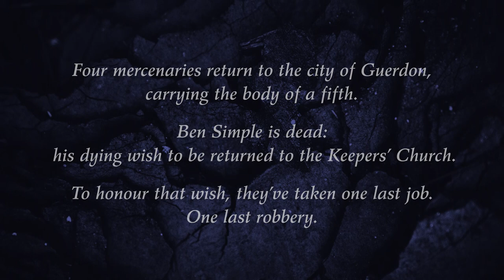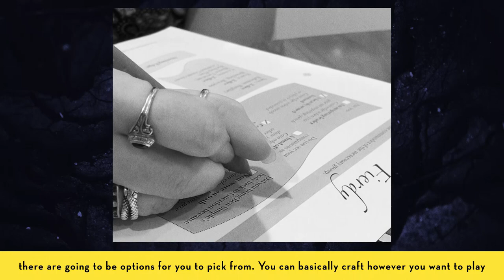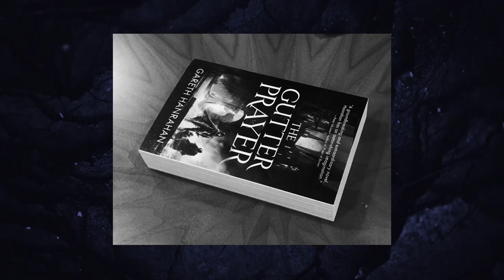Play the Black Iron Legacy RPG with Orbit Books!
As you can see, we had a blast playing Gareth Hanrahan's self-contained one-shot RPG set in the world of The Black Iron Legacy. and download everything you need to start playing